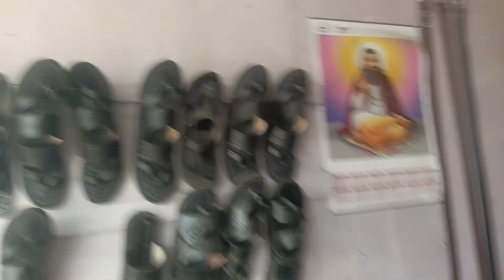HOW TO MAKE LEATHER👞 shoes in shop (PERMOTION) 🔥💰 @reactionrishi540